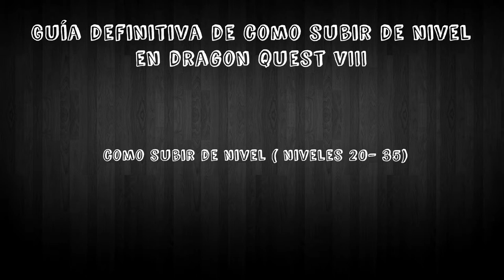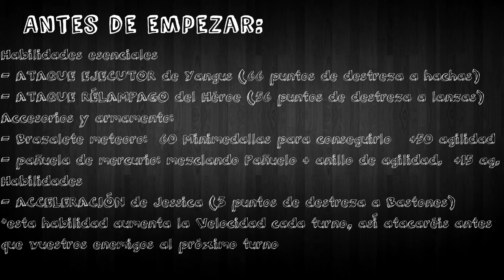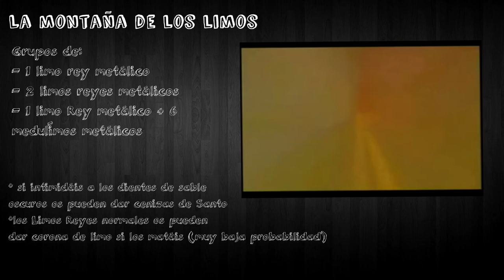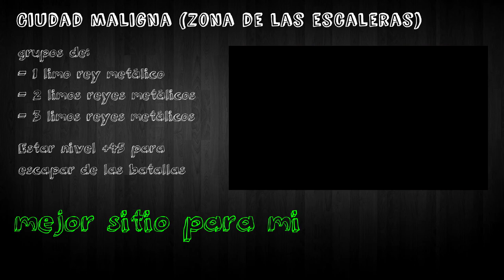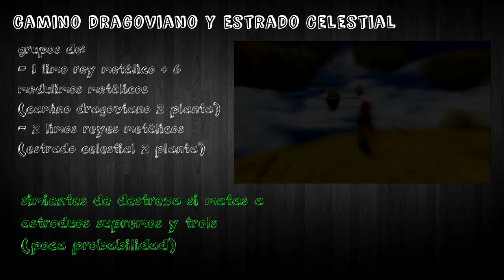GUÍA DEFINITIVA: como subir de nivel en Dragon Quest VIII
break 9
texturas para minecraft
azul yrojo
elrubius minecraft diversity
ifwcrextion z
gona89 slender
bri9 minecraft
mapas dd
miderrebo
golem word
celopand skyblock
mapa
crafteo
gona 89
gona89 de aventuras
epilep cia
aviici
el cubo
carlos santana
descargar mapa de
creepers
luzugames knack
fred español
aqua barbie-girl
1.4.7 mods
thrift shop
bersgamer
de chamaquito
mapa minecarft 1.6.4
killer karaoke
halo 5
herobrine minecraft
ale3xelcapo
alexby11
luzu
cizalla
tasha y perico
esvandaltoystory2
cube land
lacajacafe minecraft